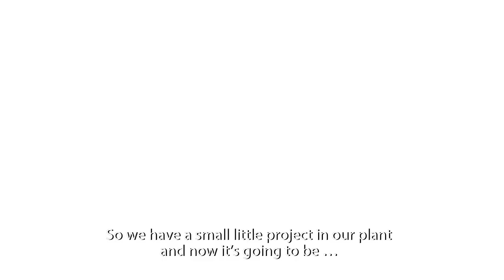SHE goes Hollywood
Mondi Diamond Awards winner in the category ‘Safety and Health’

Making sure our people work safely and get home safely is our top priority. But with people from 24 nations speaking 18 different languages all working together on the shop floor at Mondi Korneuburg in Austria, creating an effective safety training program was challenging.